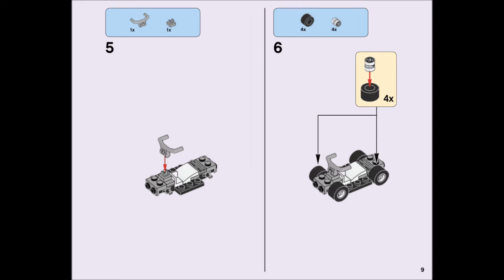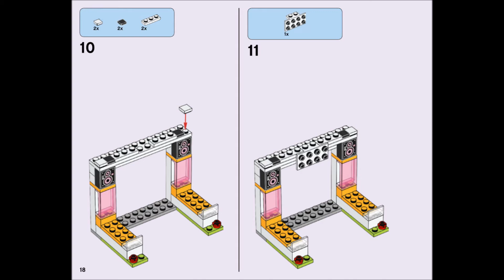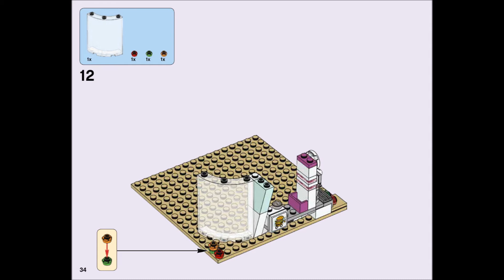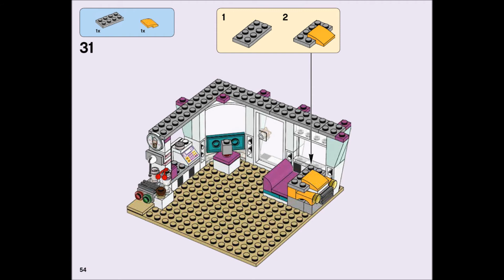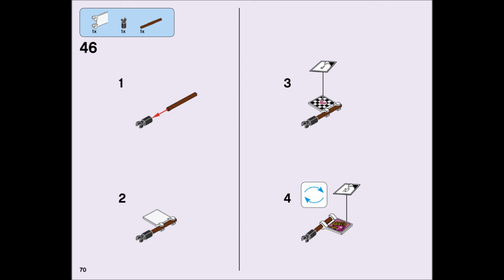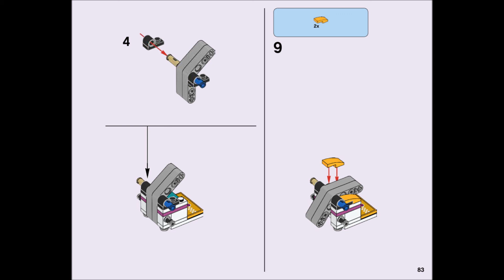Lego Friends 41349 - Drifting Diner - Building Instructions